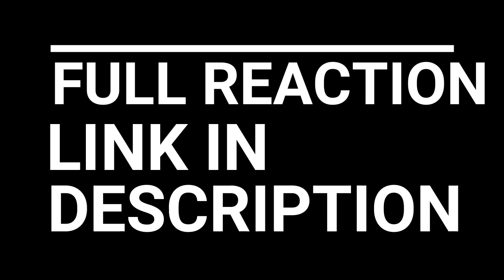DEATH NOTE EPISODE 16-17 REACTION